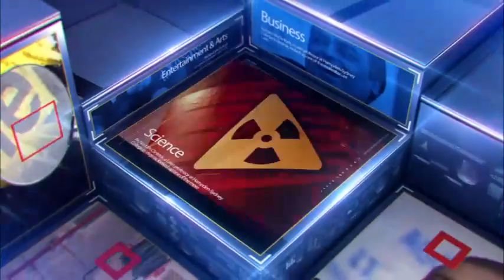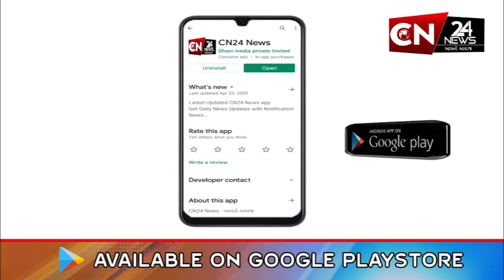ઉમરેઠ : લીગડા ગામે 'મેરી મીટ્ટી મેરા દેશ' કાર્યક્રમની કરાઈ ઉજવણી